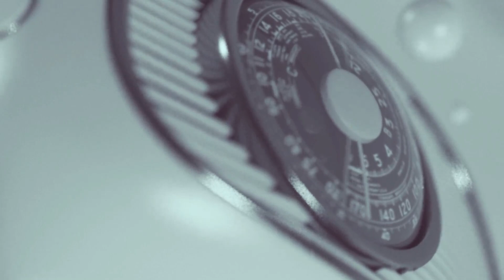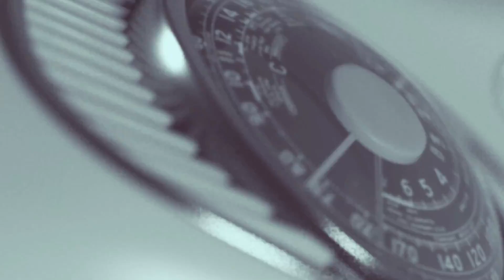Floating voters are doing they're best to elect Kennedy Agyapong to lead NPP and Ghana as well